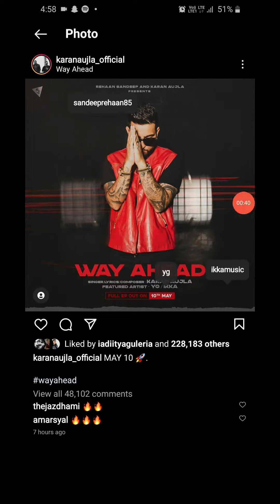IKKA X KARAN AUJLA X YG COLLAB 🤯😳🔥🏁 WAY AHEAD COMING SOON